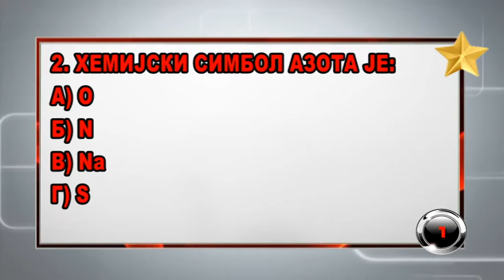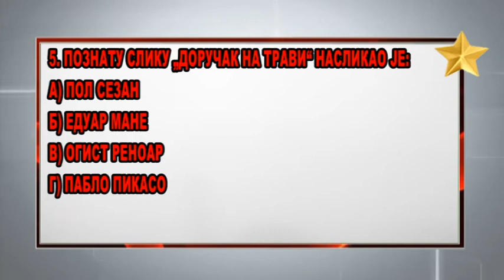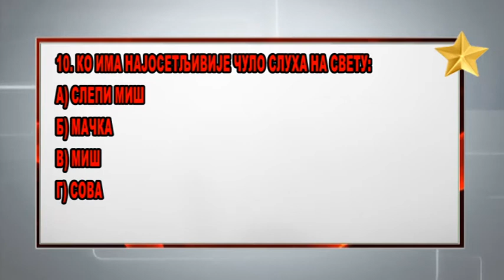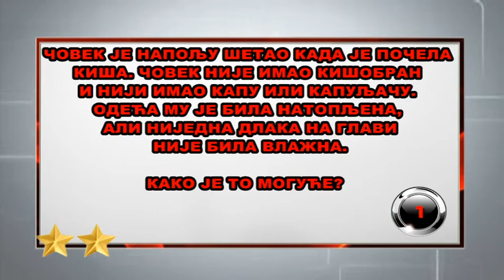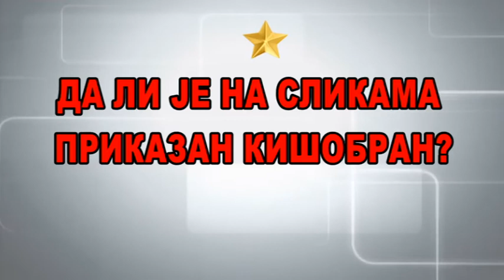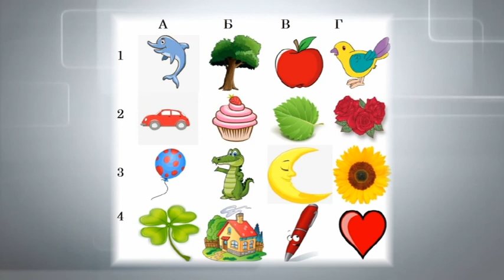TV MOST - Mozgalica EP 01